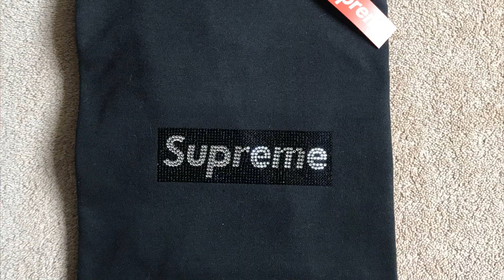Cuánto se gastó BERTH EN SU CUMPLEAÑOS, ROPA Y SNEAKERS DE LUJO